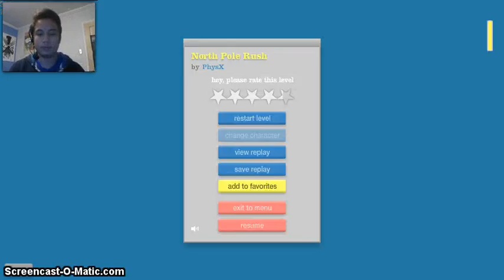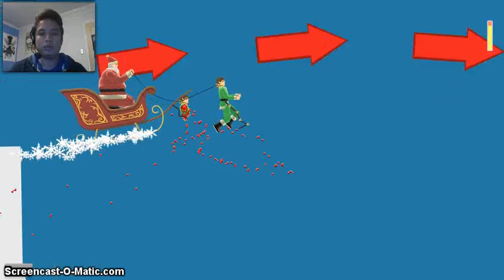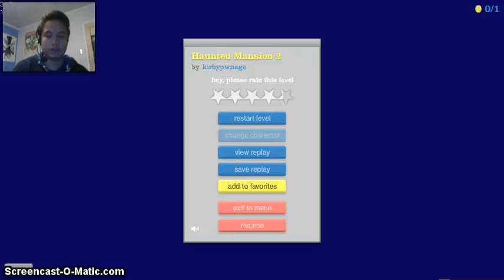Trains Give Me Nightmares -Happy Wheels- (Wheels Wednesday)